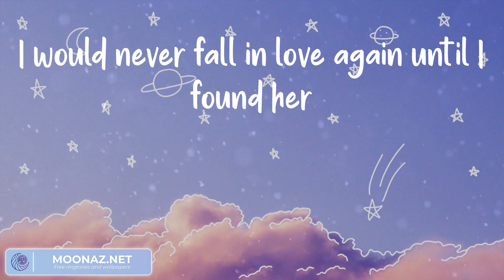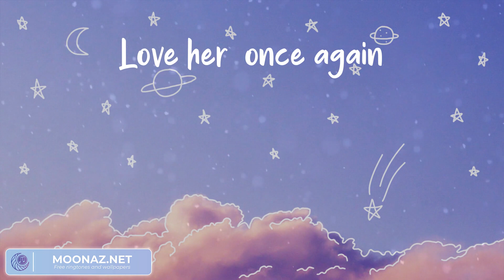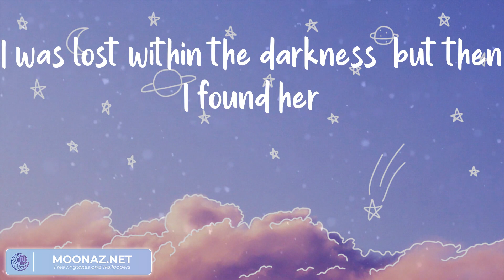Until I Found You - Stephen Sanchez (Lyrics) / ZAYN - Dusk Till Dawn (Lyrics)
Until I Found You - Stephen Sanchez (Lyrics) | ZAYN, Ed Sheeran, Ed Sheeran,...